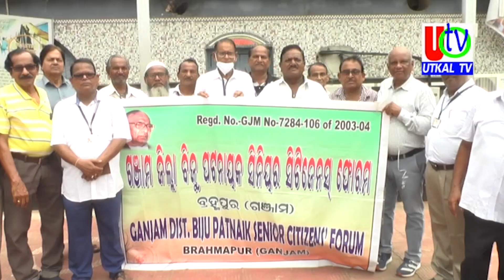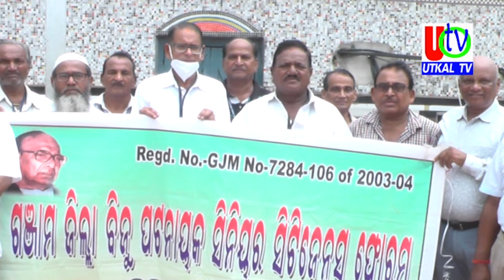07 09 2022 UTv News Full Bulletin